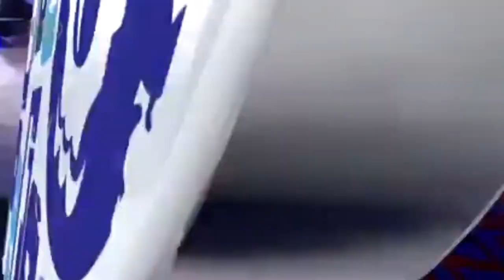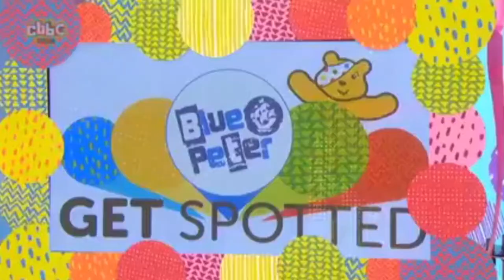Blue Peter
BBC CBBC blue Peter